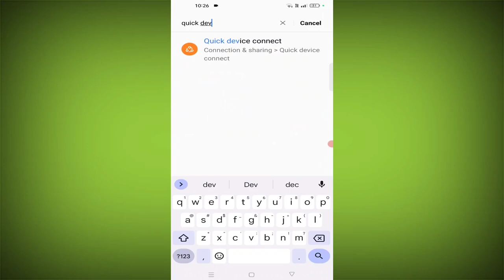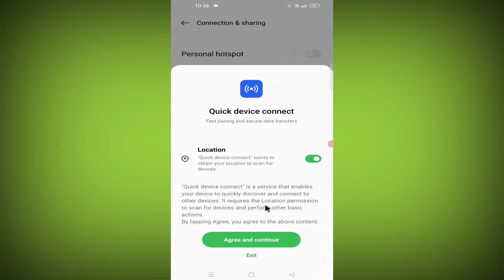What is Quick device connect in Android Phone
Discover and connect to nearby devices
quickly

quick device connect kya hota hai

Talk soon,
Abid Akay